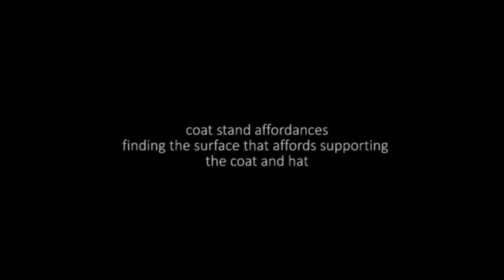Deconstructing One A.M. [2016]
Re-editing of Chaplin's One A.M. [1916] parlour scene.
Exploration of a bourgeois interior as wilderness.
Slapstick as a tool of studying environments affordances [J.J.Gibson].